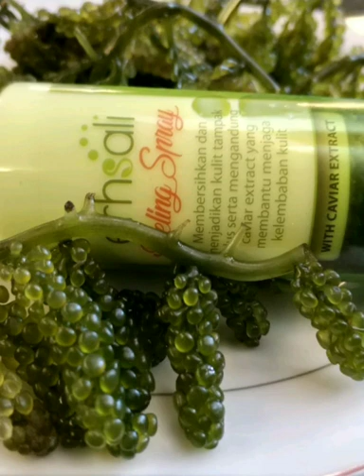Apa siih Bahan Aktif ErHsali PEeling Spray ? Simak kalau ingin Cantiik Awet Muda !!!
ErHsali Peelin Spray adalah Produk Fenomenal dari PT Natural Nusantara
yg Banyak di cari para wanita cantik Indonesia
Silahkan kunjungi Halaman dan Website kami